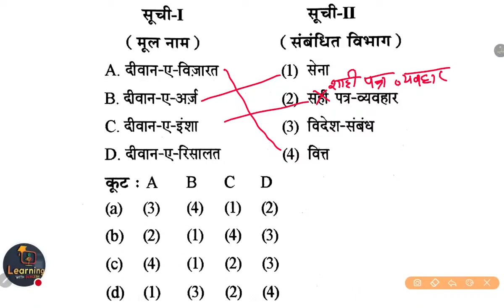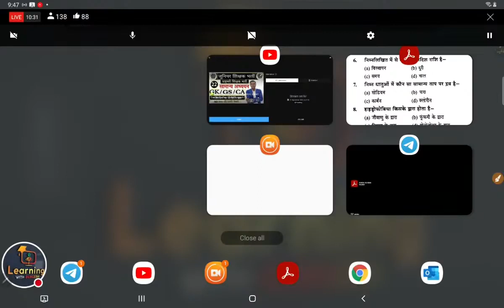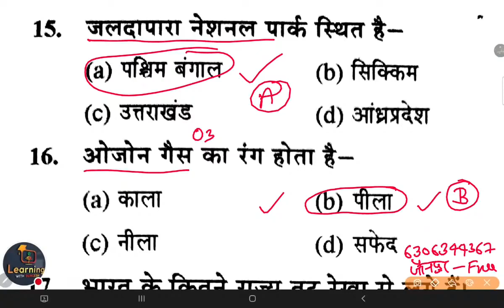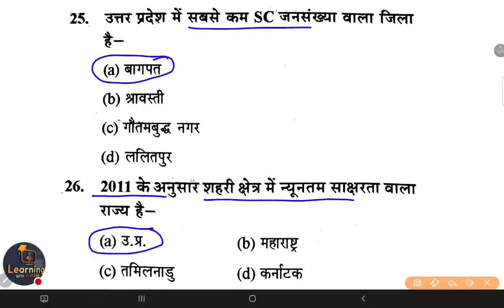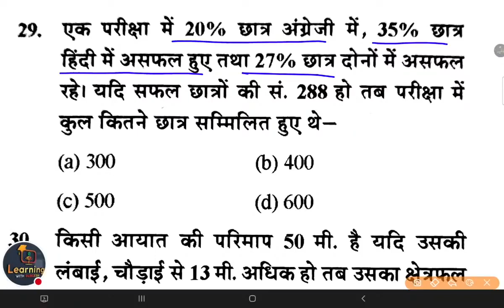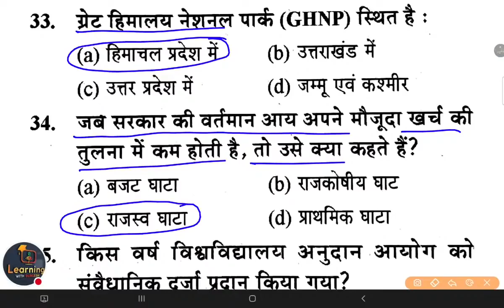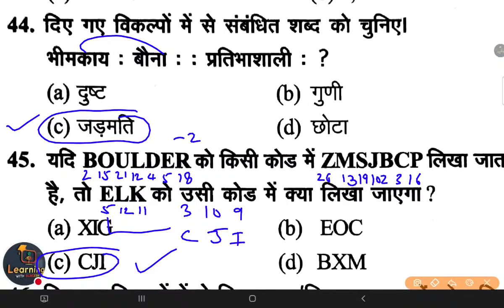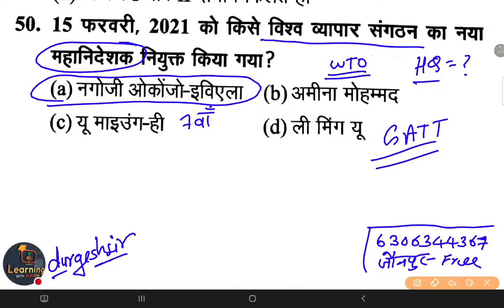💥SUPERTET & LEKHPAL Model Paper,SUPERTET Practice Set-24 Super50 gs gk vividh Durgeshsir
SUPERTET Model Paper, SUPERTET Practice Set, Super50 gs gk vividh current science SUPERTET Model Paper, SUPERTET Practice Set, Super50 gs gk vividh current science

👇🏻 फेसबुक पेज 👇🏻

👇🏻   यूट्यूब चैनल 👇🏻